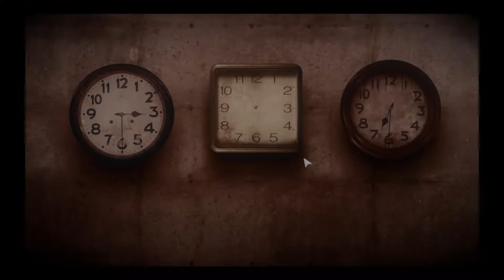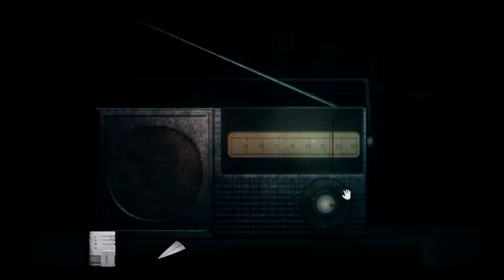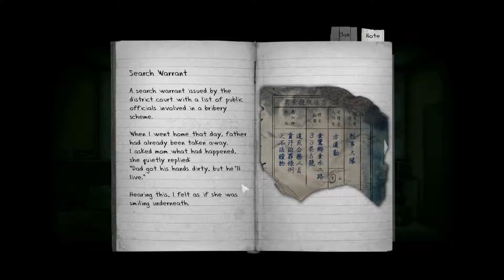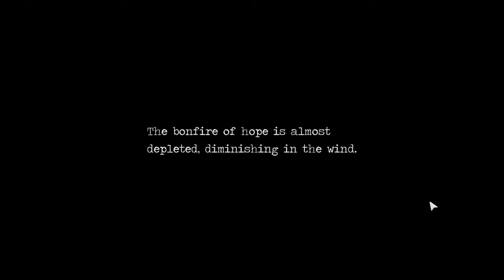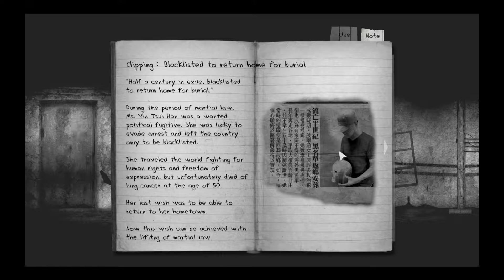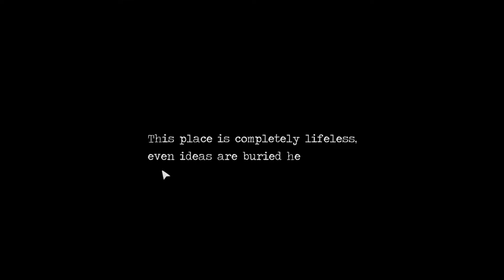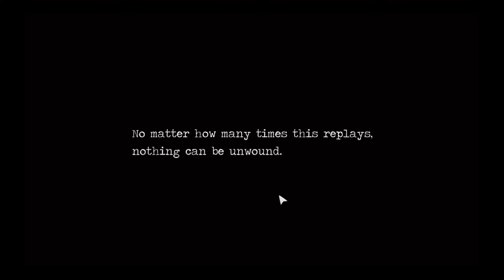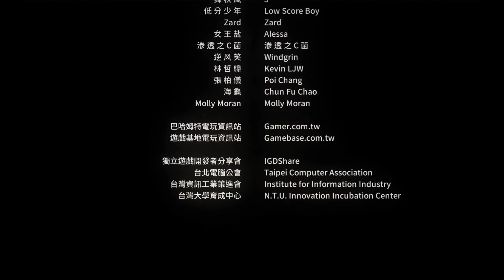Halloween Time #7: 'Detention'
This has been 'Detention.' A pretty good game; I can see why a lot of people said this was worth playing.